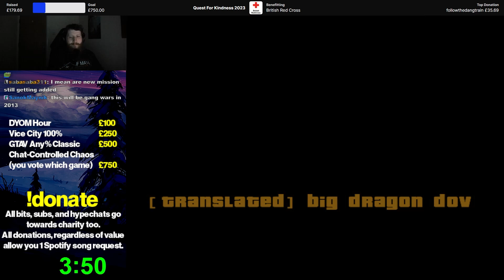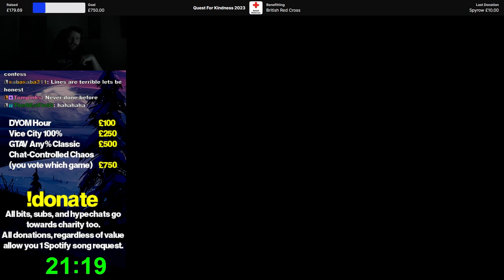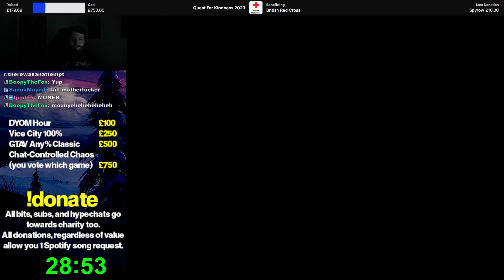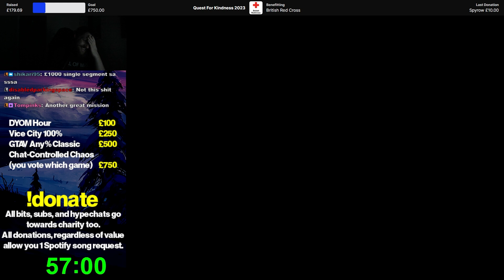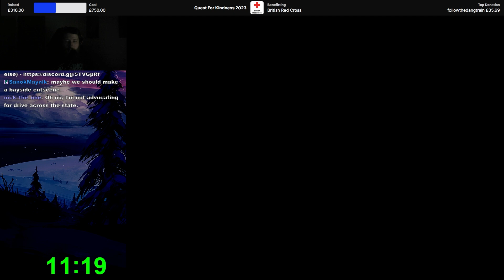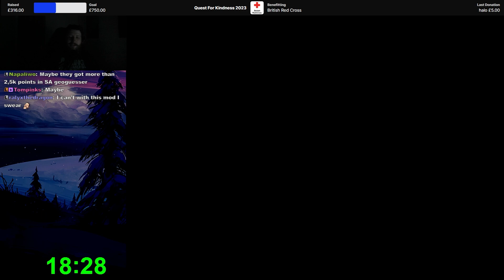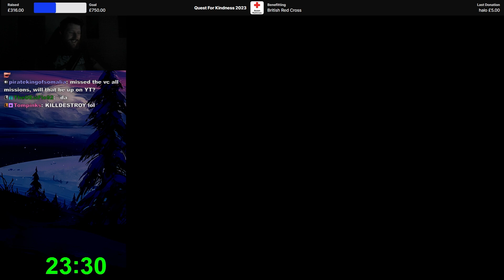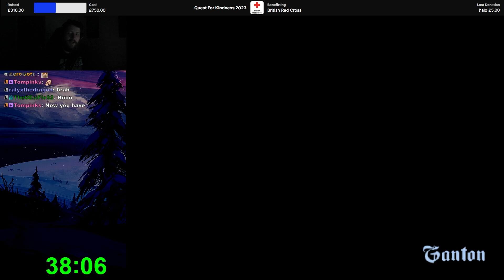Completely Stuck - GTA San Andreas DYOM - Episode 2